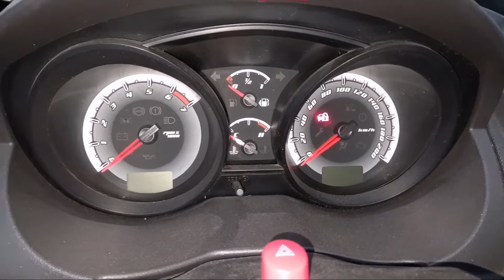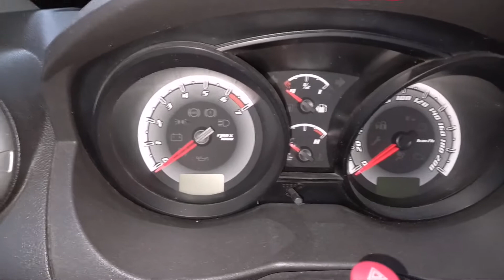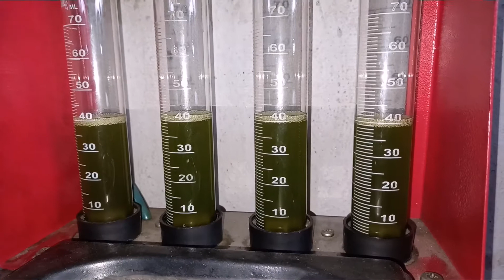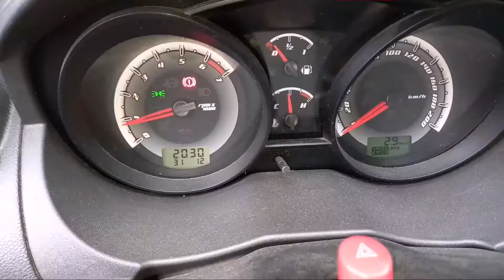Ford Fiesta 1.0 8v! Sem forças e com dificuldade pra ligar.